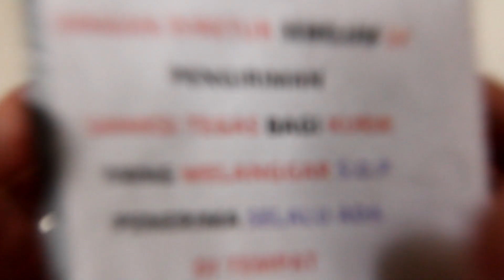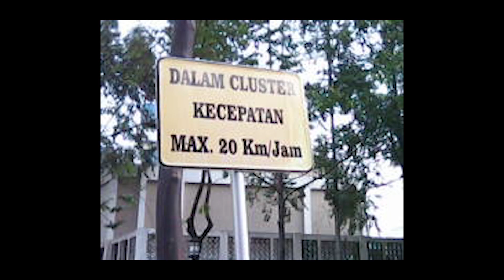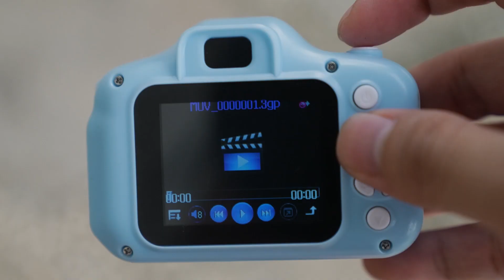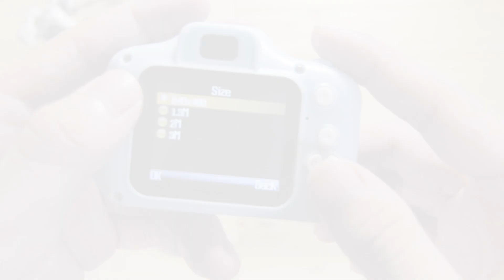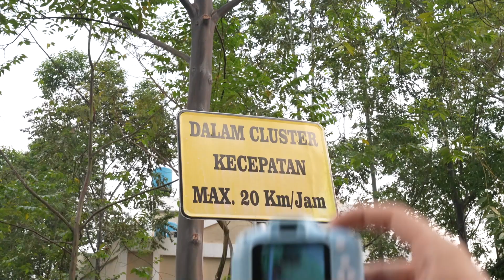Kamera Mainan ini sebagus apa? Children Digital Camera Unboxing & Review INDONESIA | Buka paket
kamera kecil khusus untuk anak-anak yang bisa dibuat untuk mengenalkan dunia fotografi sejak dini.

Beli Di Shopee (Rp 199.000)